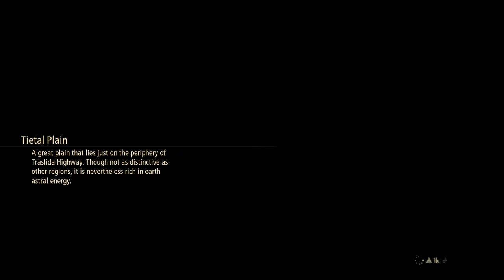Tales of Arise Postgame Otherworldly Visitors PC HD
I mostly enjoyed playing Dohalim amnd Shionne in this playthrough, was farming kills for both their devil arms. And in-case you're wondering why i have very high damage when in Scarlet Night rift, turned on reckless abandon just to test it out, on the first fight against Eizen and Edna the fight lasted less than 2 or 3 mins, so i turned it off and fought them again for content.

Otherworldy Visitors Boss Fight #1 Edna:
She is weak to wind attacks, Have Rinwell and Law spam wind artes and equip them with wind enhancing accessories. For survivability i recommend you equip resist rings. Alphen and Kisara's boost attacks works great against her, make use of the wide area and try to move around to dodge her attacks and focus mostly on dodge and counter attacking.
2nd phase she will activate her overlimit while she is gathering energy attack her while she is in a vulnerable state before she unleashes her overlimit and mystic art, again just move around to dodge her mystic art.
Simple boss fight.

Tip for Symphony Rift Puzzle:
Just follow the Pink butterflies to proceed to the next area

Otherworldy Visitors Boss Fight #2 Nimus Origin:
This boss has no elemental weakness, use Alphen's boost attack to expose its weakpoint w/c is located on the top of its head, when it activates its overlimit it will start to use its stomping attacks you can dodge these by keeping yourself airborne and use aerial attack artes. And watch out for its jumping stomp ability make sure to keep away and if you can time it right, dodge it.

Otherworldy Visitors Boss Fight #3 Dulneiys,Maleiys and Vasneiys:
You will be fighting all three bosses together, good thing is that you can easily break their cores and they seem to be a bit squishier compared to Meneiys, try to cluster them together and stagger with Alphen's boost attack before unleashing your flame edge sword, preferable to use Incineration wave. Counter their charging attacks with Kisara's boost attack. A better strat too is to use a range characters like Shionne or Rinwell but if you're like me who likes CQC more make sure to equip resist Rings for survivability.

Otherworldy Visitors Boss Fight #4 Eizen:
He is weak to wind, His attacks are fast and he has a multitudes of medium range elemental artes equipping Resist rings will help dwindling his damage, focus mainly on  dodging and counter rather than fighting him head on. During the 2nd phase he will start to use his mystic arte Dragon Howling where he flies and slams the ground with his fist releasing a dark wave on the ground, counter this by moving or jumping around.

Otherworldy Visitors Boss Fight #5 Eizen and Edna:
Both still have the same moveset, they're both weak to wind, same strategy works against them make sure to equip your characters with resist rings. Prefer beating Eizen first since Edna has slow and short attacks. Focus on dodging and moving around and watch out for either's spell artes might grief you so counter with Rinwell's boost.

Otherworldy Visitors Boss Fight #6 Chronos:
Chronos has no elemental weakness, his moves are flashy so make use of moving around and dodging. In this fight i usually wait for him to use his laser/beam attack to get behind him and try to keep my self in medium range while waiting for my boost attack, preferable to use range characters so if you like playing Shionne or Rinwell then this fight will be easier. In the 2nd phase he will start to use his overlimit and his Time stop ability, keep an eye out for this. A tip against this move, try to save your main character's boost attack, and watch his movement, first sign is when he starts to curl a ball of light and when he raises his arm release your boost attack quickly, this will leave you in an I-frame state leaving you invulnerable from his attacks it also works with dodging if you can time it right.

Chapters
0:00 Start of playthrough
0:06 Post Game 1(Another Hillside Anomaly)
1:26 Post Game 2(Otherworldy Visitors)
2:47 Otherworldy Visitors - Destiny Rift
7:04 Otherworldy Visitors Boss Fight #1 Edna
15:10 Otherworldy Visitors - Symphony Rift
18:09 Otherworldy Visitors Boss Fight #2 Nimus Origin
24:10 Otherworldy Visitors - Abyss Rift
32:34 Otherworldy Visitors Boss Fight #3 Dulneiys,Maleiys and Vasneiys
39:14 Otherworldy Visitors - Zest Rift
48:38 Otherworldy Visitors Boss Fight #4 Eizen
57:07 Otherworldy Visitors - Scarlet Night Rift
1:03:32 Otherworldy Visitors Boss Fight #5 Eizen and Edna
1:14:19 Otherworldy Visitors - Vesper Rift
1:14:25 Otherworldy Visitors Boss Fight #6 Chronos